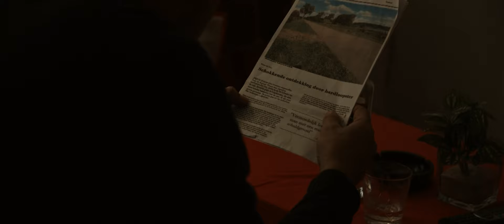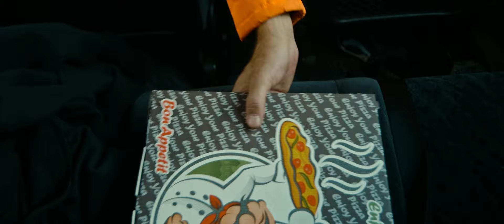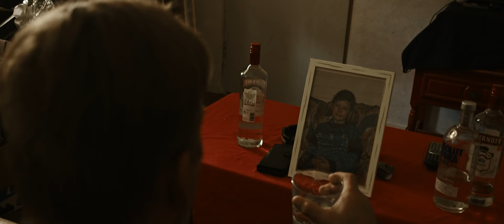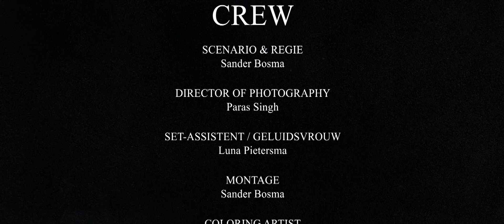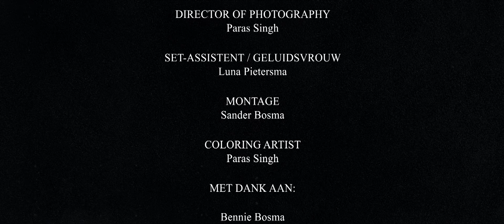The Bountyhunter (2022)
“The Bountyhunter” speelt zich af in het jaar 2035. De misdaadgraad is binnen enkele jaren flink opgelopen. Gevangenissen zitten overvol, waardoor er geen plek meer is voor nog vrij rondlopende misdadigers. We volgen het leven van Gerard van der Meer, een huurmoordenaar die de opdracht krijgt om deze misdadigers gerechtigheid te geven om zo werk uit handen te nemen van de corrupt geworden politiemacht. Oud-politieagent Patrick Jacobs speelt de informatie van de politie aan Gerard van der Meer door. Maar niet om iets goeds te doen voor de maatschappij. Puur voor het geld. Gerard van der Meer was niet altijd een slechte man. Ooit was hij nog een gelukkige alleenstaande vader van een dochtertje, maar dat veranderde toen zij op bloederige wijze werd vermoord. Tijdens deze neerwaartse spiraal in zijn leven is hij in de misdaadsector terecht gekomen. Hij zorgt er tegenwoordig voor dat iedereen een koekje van eigen deeg krijgt. Goed in zijn werk, maar hier kan hij nauwelijks van rondkomen. Het grootste deel van het geld wat hij verdient wordt gebruikt om zijn drankverslaving te financieren. Naast deze verslaving worstelt hij in de film ook steeds meer met zijn geweten. Helaas is stoppen met zijn werkzaamheden geen optie meer.

CREW

Set-assistent & Geluid: Luna Pietersma

CAST
Bennie Post als Gerard van der Meer
Siep Dijkstra als Baas
Sybren van Gijssel als Onbekend slachtoffer
Tristan Faber als Joran 'JP' Peeters
Nico Renes als Fabian van Swieten
Janneke Renes-Bosma als Vrouw van Fabian
Luna Pietersma als Monica Meijer / Nieuwslezeres
Sander Bosma  als Vriend van Monica / Handlanger Baas